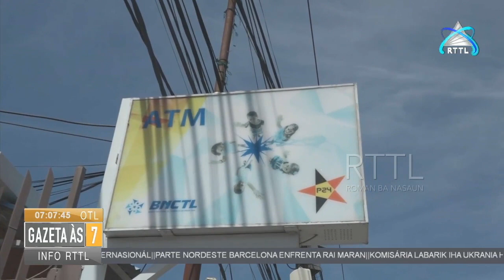BNCTL Transfere Ona Osan Milaun 4.9 Ba Programa Merenda Eskolar